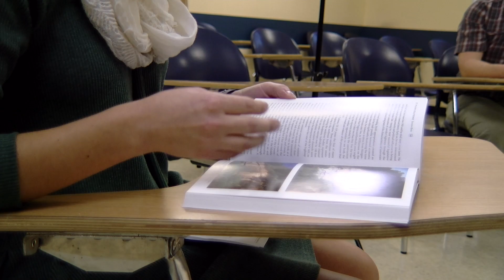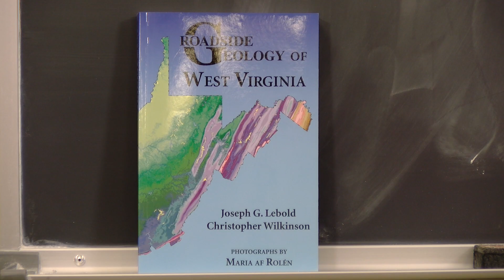Professors co-author book about West Virginia’s geology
Geologist Joseph Lebold leads Inside WVU today host April Kaull through his new book, "Roadside Geology of West Virginia." Part of Mountain Press Publishing Company’s national series, "Roadside Geology." Lebold and co-author Christopher Wilkinson, professor emeritus in the School of Music, journeyed along the roads of the Mountain State over the last four years, past road cuts exposing contorted rock layers, coral reefs and ancient red soils to create this guide for travelers.